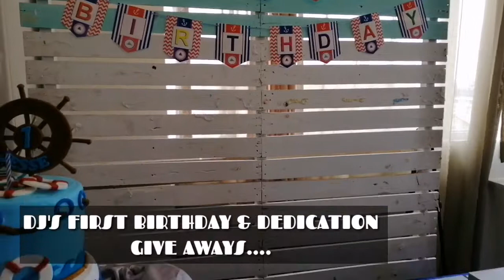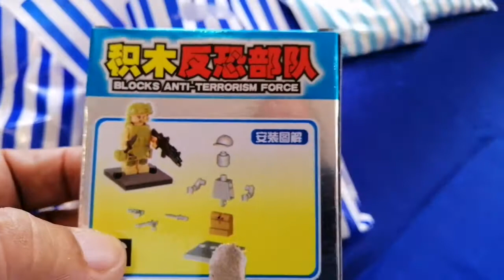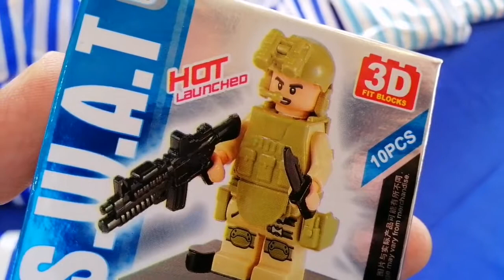DJ'S FIRST BIRTHDAY & DEDICATION PART 2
Dedication & Thanksgiving @ BETTY'S Sans Rival Restaurant @ Biak Na Bato St, Quezon City